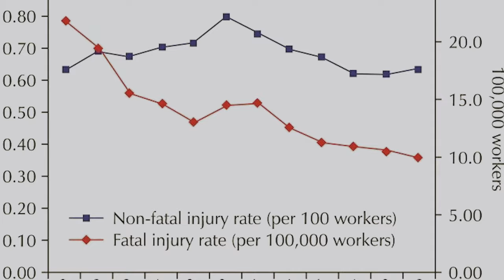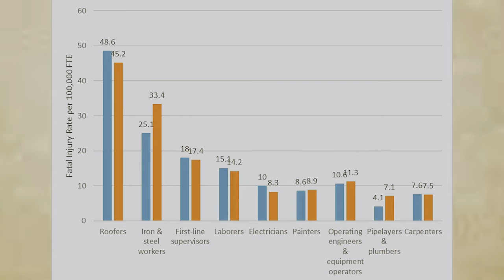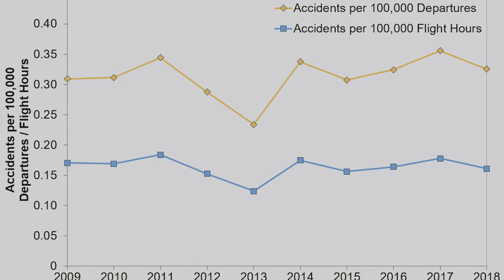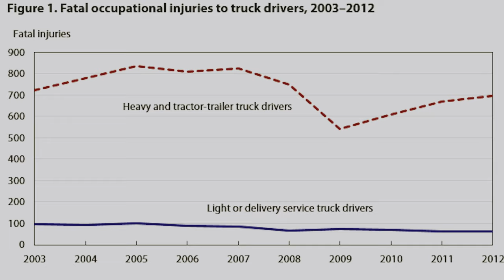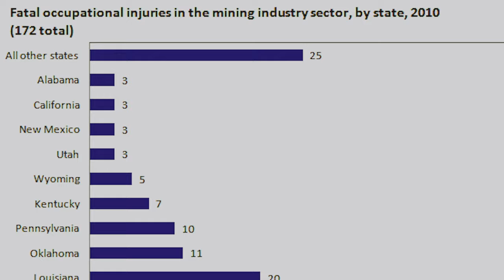"How Dangerous Can it Get? 10 Jobs That Could Risk Your Life!"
Do you want to know the 10 most dangerous jobs in the world? Well, in this video, we're going to take a look at 10 of the most dangerous jobs out there and share with you some of the risks associated with each one.

From working in a coal mine to flying in a commercial aircraft, this video will give you a thorough list of the dangerous jobs out there and the risks associated with each one. Are you curious about the 10 most dangerous jobs in the world? Then check out this video!

Be sure to watch this video to learn about the dangers of these jobs and how to stay safe while working them. If you're worried about your safety, be sure to watch it now!

If you're thinking about a career in one of these dangerous jobs, be sure to watch this video to learn about the risks involved. From fatal accidents to life-threatening conditions, these jobs are definitely not for the average person!